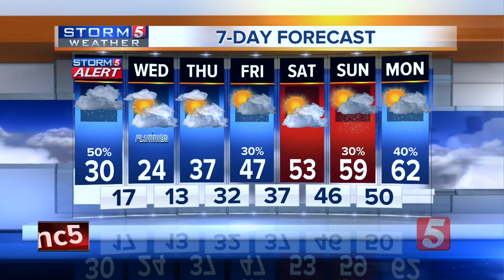NewsChannel 5 Latest Headlines | January 28, 9pm